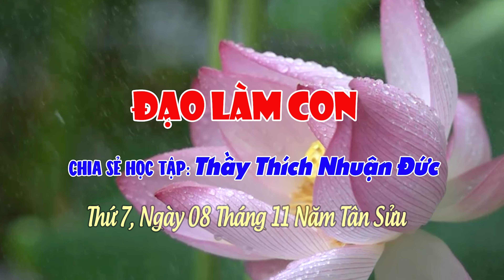42- Đạo Làm Con 2021 - Tập 42-Thầy Thích Nhuận Đức (08-11-2021 ÂL)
Chào mừng bạn đến với kênh Youtube chính thức của -Tổ Đình Hộ Pháp-
-Sáng: Một Câu A Di Đà Phật Niệm Đến Cùng
-Chiều:Quyết Chí Một Đời Vãng Sanh Cực Lạc Quốc
1.Facebook: Đạo Tràng Không Trung:"Chân Thành Niệm Phật.TV"
2.Facebook: Đạo Tràng Không Trung - "Hộ Pháp Chuyên Tu",
TỔ ĐÌNH HỘ PHÁP: Khu Phố Vạn Hạnh - Phường Phú Mỹ - Tỉnh Bà Rịa_Vũng Tàu